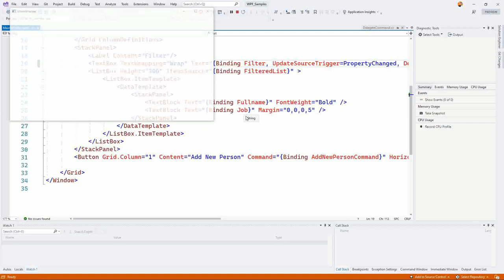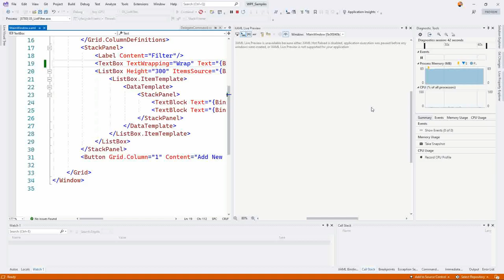MVVM #20 - Ressourcen sparen - Datenbindung verzögern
Debouncing oder Throttling sind Begriffe die in diesem Zusammenhang verwendet werden. Es geht darum, Ressourcen zu sparen indem nicht bei jedem einzelnen Tastendruck ein Webservice Aufruf oder Datenbankabfrage gemacht wird, sondern erst dann, wenn ein Benutzer kurz zögert.